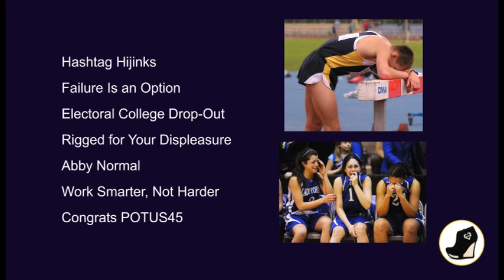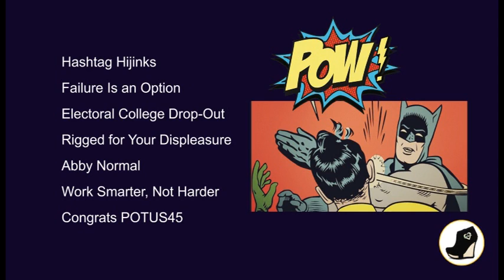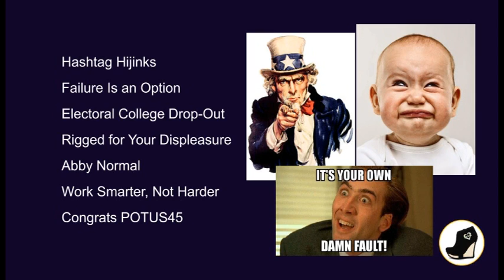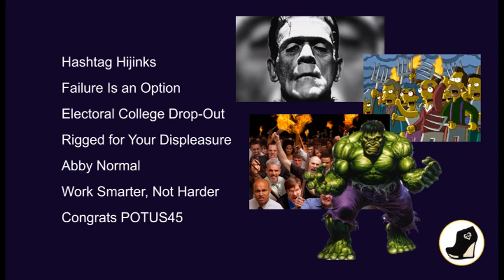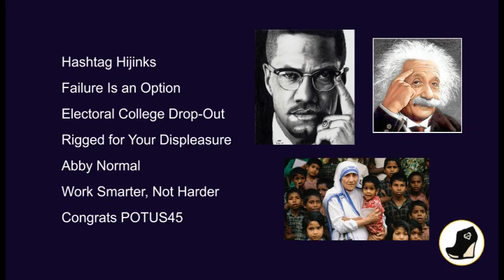YesMyPresident - Trump Makes Sense? No 1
Almost immediately after Donald Trump was announced as the projected winner of the 2016 Presidental Election, protests began across the United States. NotMyPresident was the rallying cry of the angry citizens. There was also a desperate petition to the Electoral College, requesting the institution officially vote for someone other than Trump. As angry and disappointed as I was about the results, I totally disagree with the protestors. I disagree with the petition. I have little sympathy for sore losers.

Hashtag Hijinks = 00:54
Failure Is an Option = 01:22
Electoral College Drop-Out = 02:15
Rigged for Your Displeasure = 03:07
Abby Normal = 04:24
Work Smarter, Not Harder = 04:57
Congrats POTUS45 = 05:33